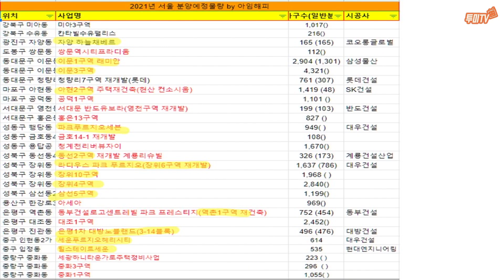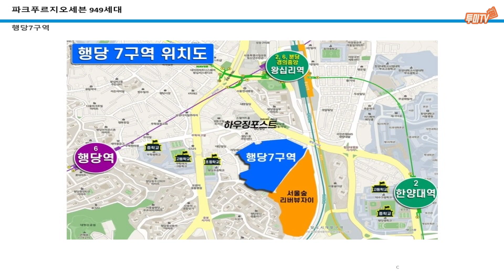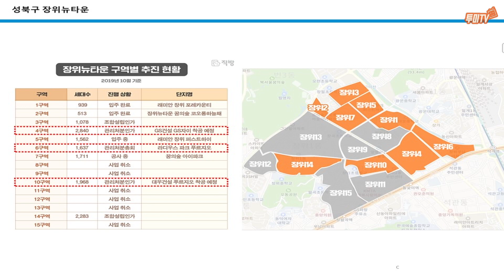무주택자 필수시청! 2021년 청약점수 낮아도 노려볼만한 로또청약 BEST [청약전문가 아임해피/투미TV]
무주택자분들은 현 높아진 서울 집값에 상대적 박탈감이 높은데요.
마지막 남은 기회는 신축아파트를 시세의 반값에 분양하는 로또청약!

1편에 이어 청약 전문가 아임해피님을 초청해서 2021년 주목하면 좋을 강북의 청약 지역들을 알아보았습니다.

가점이 낮다고 포기하지 마시고, 아임해피님이 말하는 청약 전략에 맞춰서 청약을 한번 노려보세요~

부동산 성공투자의 미래! 투미부동산컨설팅